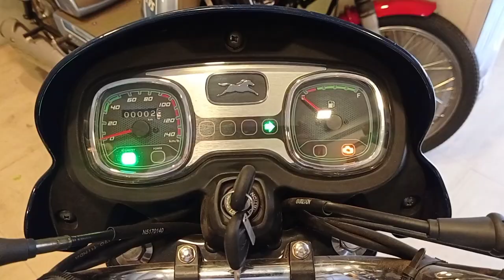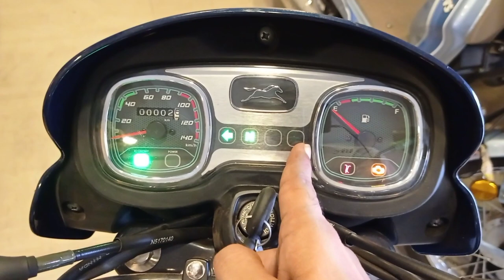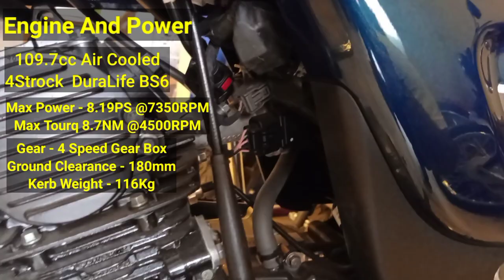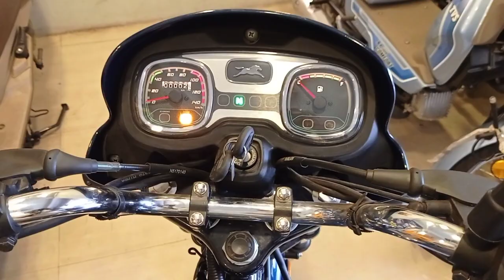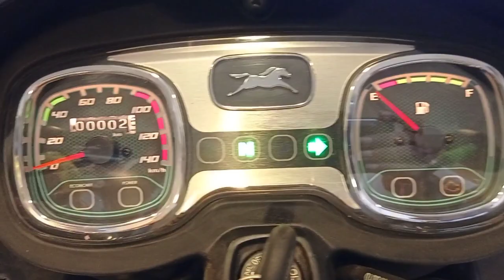2021 TVS Radeon Bs6 Detail Review | Price Mileage New Features | Starlite Blue | TVS Radeon 110 Bs6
2021 TVS Radeon Bs6 Detail Review | Price Mileage New Features | Starlite Blue | TVS Radeon 110 Bs6

Dosto Is Video me mene TVS Radeon 110 BS6  Review kiya hai Aur is Video me mene  Apko iske features aur price ke bare me bataya hai Agar ye  Video apko Acchi Lage To Like Karen Aur Jyada Se Jyada Video ko Share Karen.

Showroom Details :
BENGAL TVS
NDDM Ward No - 26, Majherhati, Nabin Nagar, Nimta, Kolkata, West Bengal 700049